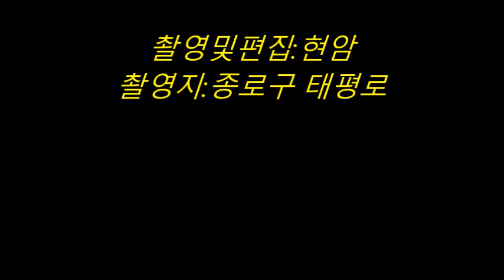광화문[19년12월16일]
40년전의 직장생활에서 동고동락하던 여러분들과 함께 즐거운
시간을 가졌다. 과거를 회상하면서 웃음바다가 되기도 했다.
이러한 기회를 마련하여주신 이종헌회장께 감사를 드리며
새해를 마지하여 모든 분들께 건강과 행복을 빈다.
광화문 거리가 이제는 이승만광장으로 불리기도 한다. 주말이면
나라를 걱정하는 모든 애국시민들이 모이는 장소이기도 하다.